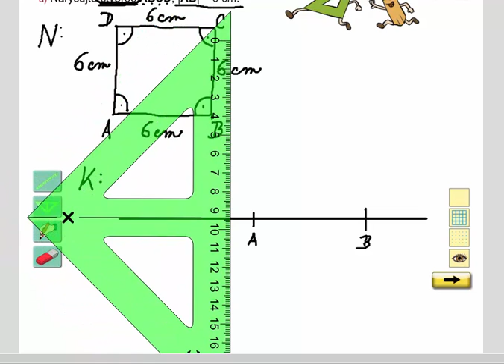Rýsování ( konstrukce čtverce) , Geometrie pro 4.ročník, str. 27, cv. 3